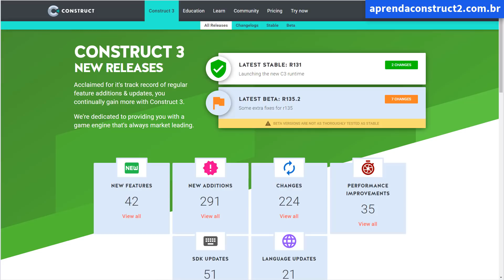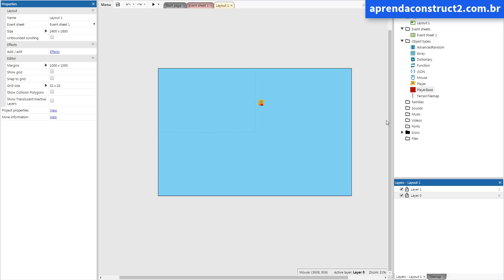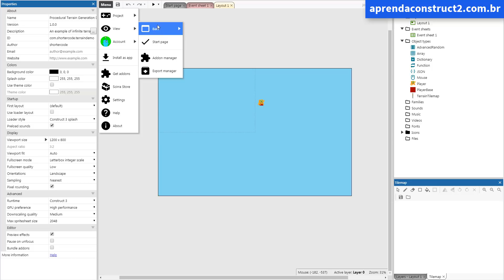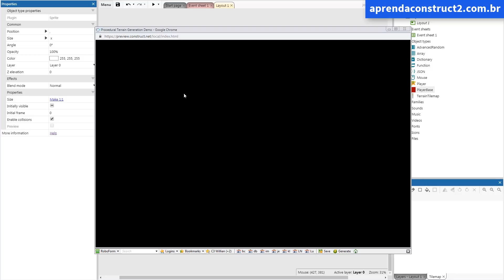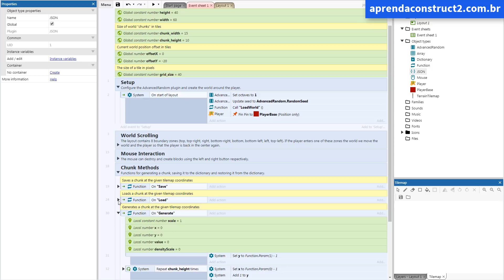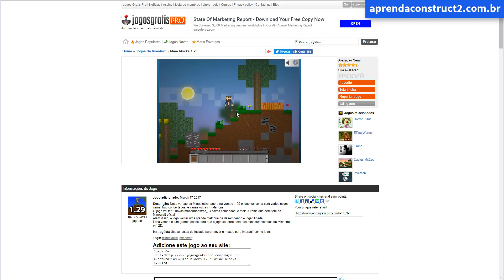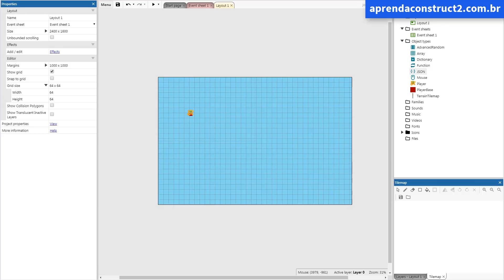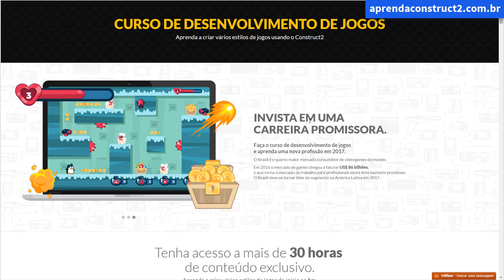Template Mineblocks no Construct3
Se você sempre teve o sonho de criar sua própria versão do Minecraft 2D ou o Mineblocks, a oportunidade chegou!
Os desenvolvedores do Construct 3 acabaram de lançar um template avançado onde ensina como criar um jogo no estilo mineblocks.

Esse template está disponível na versão 135 ou mais nova.

Recentemente eu (Thiago Prado) e Willian Zaperllon do canal Polar Games lançamos um curso de desenvolvimento de jogos utilizando o Construct2. Se você tiver interesse em aprender a criar jogos, visite o link »